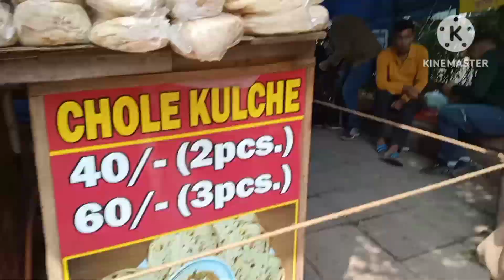Sarojini Nagar market 2023 new collection explore...Sarojini Nagar vlog..kon gya mere sath..🥺